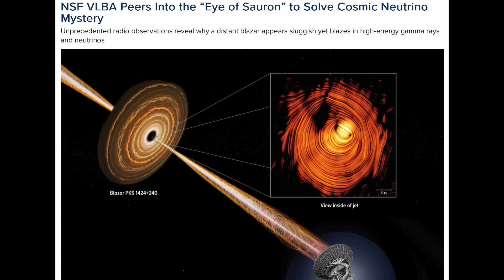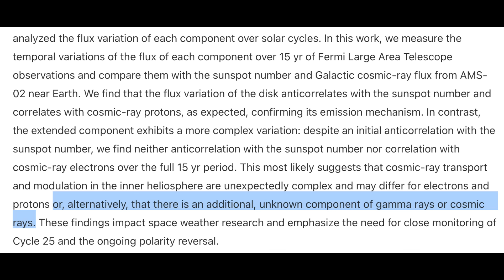Mystery Gamma Rays from the Sun, Blazar, Odd Quake | S0 News Aug.16.2025